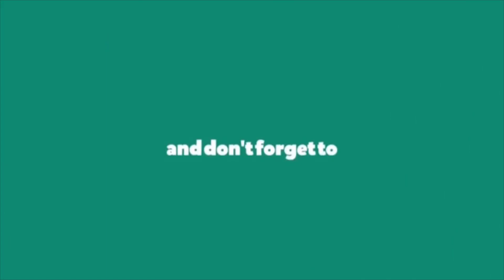নিশা কতটা বয়াবহ.bad effect of Drug